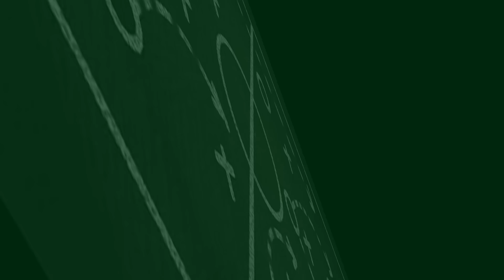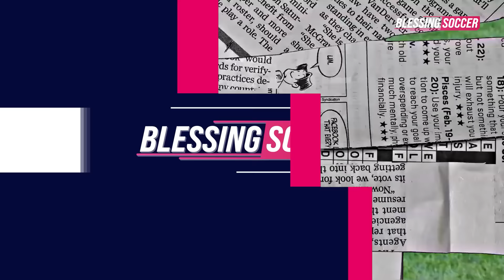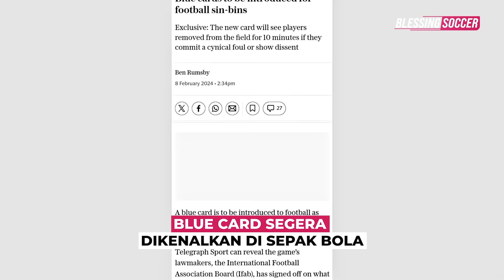Al Hilal JUARA Riyadh Season Cup 🏆 BLUE CARD! Aturan Baru Sepakbola ⚽ Drawing UEFA Nations League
Berita Bola Terbaru Hari Ini, Bursa Transfer & Hasil Pertandingan : Al Hilal JUARA Riyadh Season Cup 🏆 BLUE CARD! Aturan Baru Sepakbola ⚽ Drawing UEFA Nations League

Blessing Soccer Edisi 09 FEBRUARI 2024:
1. Riyadh Season Cup: Al Hilal Juara Usai Sikat Al Nassr 2-0
2. Marah Dan Tendang Bola Tinggi-Tinggi, Ronaldo Dapat Kartu Kuning
3. Bos Psg Akan Umumkan Masa Depan Mbappe
4. Faktanya Liverpool Paling Dirugikan Var
5. Fakta: Arsenal Belum Pernah Kalah Dari Big Six Epl Musim Ini
6. Southgate Buka Kemungkinan Bertahan Lebih Lama Di Timnas Inggris
7. Dipercaya Kembali, Nasser Al-Khelaifi Resmi Jadi Ketua Asosiasi Klub Eropa
8. Ini Jabatan Baru Samir Handanovic Di Inter Milan
9. Eks Direktur Milan: Calhanoglu Tak Pernah Berkhianat
10. Thiago Alcantara Cedera Lagi
11. Nasib Benzema Makin Suram Di Al Ittihad
12. Madam Pang Jadi Presiden Fa Thailand
13. Blue Card Segera Dikenalkan Di Sepak Bola
14. Gandeng Puma Dan Pleasures, Ac Milan Rilis Jersey Keempat
15. Hasil Drawing Uefa Nations League, Italia Masuk Grup Neraka
16. Conte Mencari Klub Yang Bisa Membuatnya Termotivasi
17. Jose Mourinho Ke Barcelona Tak Akan Terjadi
18. Fix! Barcelona Tak Akan Tunjuk Rafa Marquez
19. Demi Gagalkan European Super League, Uefa Ambil Keputusan Berani
20. Ceferin Tidak Akan Calonkan Diri Lagi Jadi Presiden Uefa
21. Juventus Pasang Harga Rp1,5 Triliun Untuk Dusan Vlahovic
22. Resmi: Lingard Lanjutkan Karir Di Korea Selatan
23. Gabung Fc Seoul, Gaji Lingard Turun Hampir 10 Kali Lipat
24. Lautaro Martinez Tuntut Gaji Tinggi Ke Inter Di Kontrak Barunya
25. Atalanta Pastikan Akan Permanenkan Status De Ketelaere